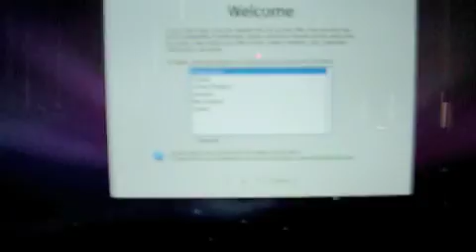iMac unboxing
Me unboxing my new iMac i got earlier today. Just to clarify.. i wasn't recording it to get the best unboxing ever put on YouTube.. i just wanted to record something to start messing around on iMovie. This is my first project.. not great, but oh well. It's a start.. ha.

BTW, Pulling an iMac out of the box while holding a phone is a pain in the ass! Haha.